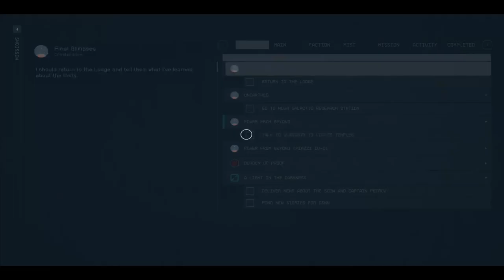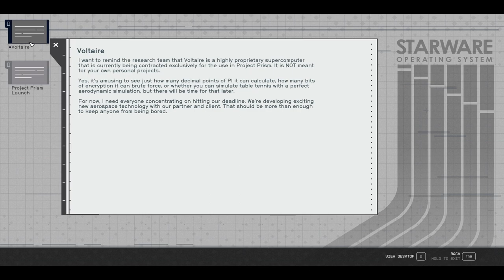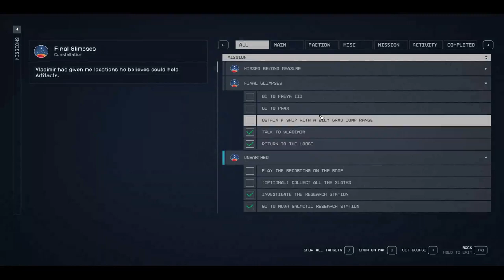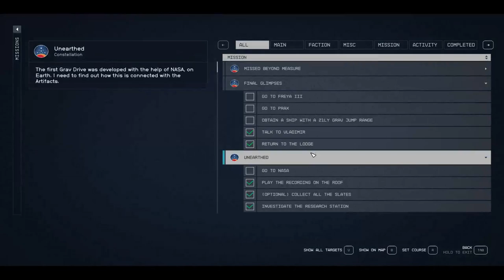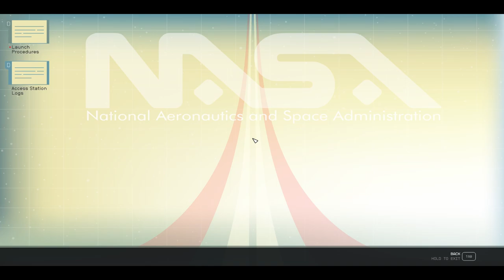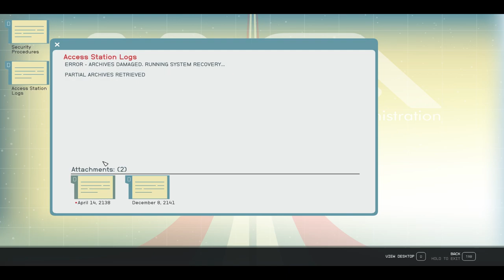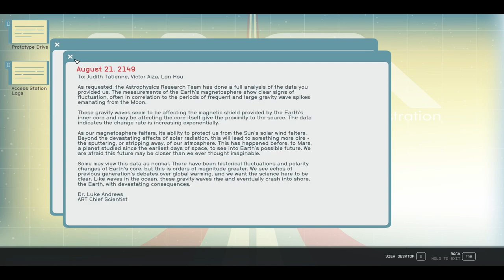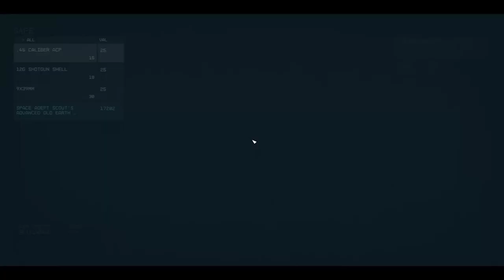Starfield Let's Play Ep. 68 Was the Destruction of Earth Worth It? Story Line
Starfield Let's Play Episode 68. Hello, my Feline Friends, this is Unikitten. In today's episode we discovered the dark secret that destroyed Earth. Was it their choice worth it? Did they have the right to make it? Join me @UnikittenUniverse